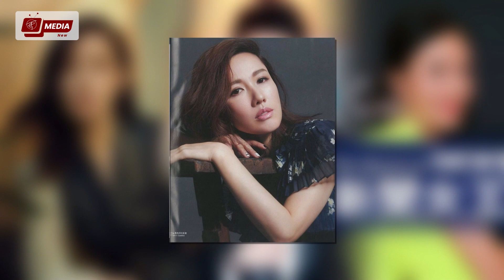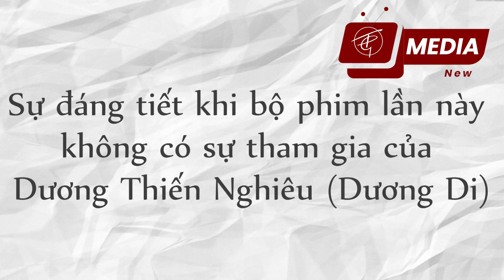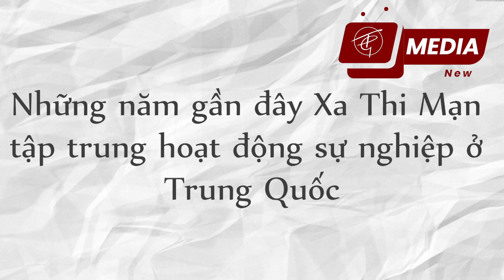NEWS2: Xa Thi Mạn và Lý Thi Hoa tái hợp trở về TVB đóng phim - Dàn diễn viên trong phim bị lộ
Theo báo chí Hồng Kông đưa tin, TVB sẽ bắt đầu quay bộ phim mới "Nữ hoàng tin tức" vào tháng 3. Dàn diễn viên của bộ phim ban đầu được công bố là Xa Thi Mạn, Mã Quốc Minh, Cao Hải Ninh, Hà Dịch Đình và các diễn viên chính khác.

1. [00:00] INTRO
2. [00:07] NỘI DUNG
3. [08:30] OUTRO

ＴＧ- ＭＥＤＩＡ

Editor Video: TG Media
Background: TG Media